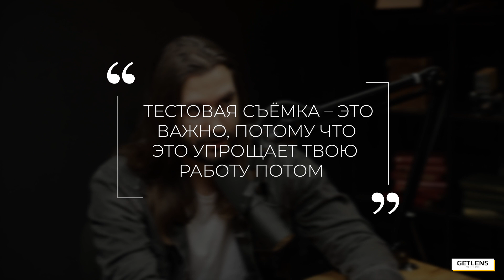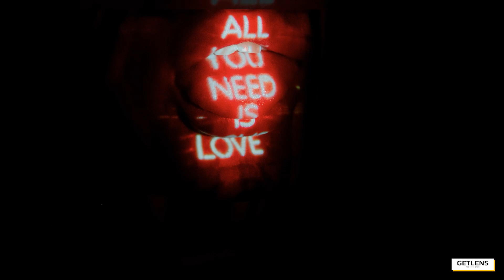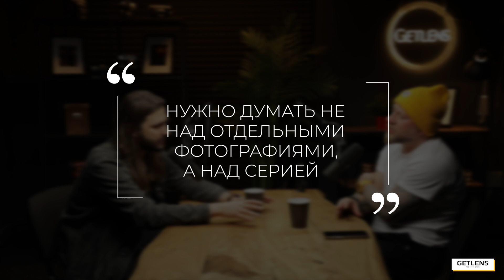Как снимать свадьбы? Об этом гость блога Алексей Кремов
Алексей Кремов востребованный свадебный фотограф.
За последние годы он побывал на сотне с лишним свадеб. Они стали неотъемлемой частью его жизни, поэтому Алексею есть что рассказать о том, как сделать съемку успешной.

00:21 Почему клиент должен выбрать именно Алексея Кремова
01:15 Самое важное в свадебной фотографии
02:46 Как часто отказываешь людям
06:49 Средний возраст клиента
08:22 Сколько в свадебной серии должно быть классических портретов
09:15 Натура VS студия
10:36 Нестандартные места для съёмок
14:52 Где искать жильё
15:52 Как рождаются названия серий
21:32 Как часто обновляешь сайт
22:02 Форс мажор
23:54 Какой сетап приобрести новичку
27:20 Любимые фотографы
28:30 Реальная фамилия или псевдоним
29:50 Свадебные клише
31:33 Взаимодействие с молодожёнами
36:03 Сроки сдачи материала
37:36 Как собрать крутую серию
40:03 Чего не хочется делать на свадебной съёмке
45:24 Фото провал
47:05 Потеря отснятого материала
52:32 Максимум свадеб за неделю
53:54 Как ты отдыхаешь
55:16 Порекомендуй
58:43 Малая родина
01:00:08 На что снимает Алексей Кремов
01:03:18 Наставление начинающим фотографам

Продажа, покупка, обмен техники. Фотомагазин GetLens в Москве.
Новая и б/у фототехника с гарантией.
Подкаст о фотографии GetLens.

🏪 Мы находимся по адресу :
г. Москва, ул. Барабанный переулок, д. 4, стр. 6
☎️ЗАКАЗ И КОНСУЛЬТАЦИИ:
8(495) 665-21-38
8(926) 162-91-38